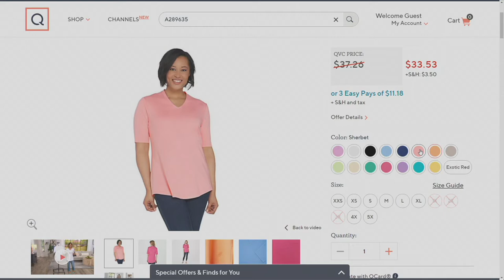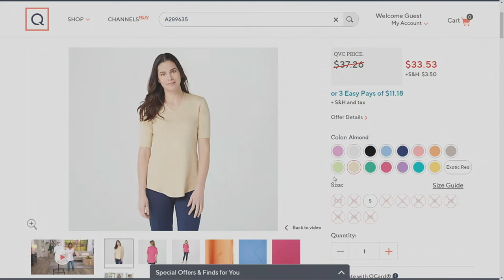Isaac Mizrahi Live! Essentials V-Neck Elbow Sleeve Tunic on QVC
Isaac Mizrahi Live! Essentials V-Neck  Elbow Sleeve Tunic

If it's time to retire your old tops, refresh your essentials with this Isaac Mizrahi V-neck tunic. The elbow-length sleeves and slightly curved hem allow for a little more coverage. From Isaac Mizrahi Live!(TM).